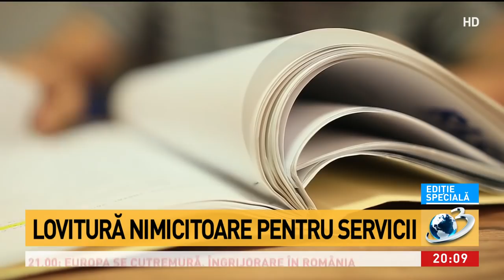Lovitură nimicitoare pentru servicii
Demers în premieră al avocatei Laura Vicol în legătură cu odioasele protocoale secrete care au pus justiția la cheremul SRI.